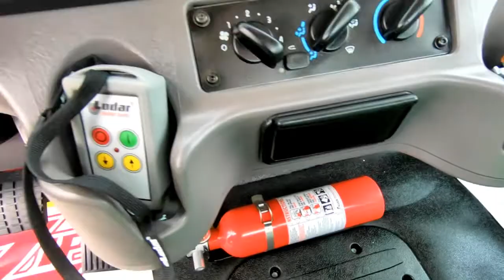*SOLD*15839 - 2019 Century 21' 6" Aluminum LCG Carrier, FRTL M2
Stock # 15839   VIN: 1FVACWFC2KHKR0153

SPECS:
Air Conditioning/Air Compressor/Air Horn/Air Dryer, AM/FM/Weather Band/Bluetooth/USB Stereo Radio, Vinyl Air Ride High Back Driver Seat w/Arm Rests, Vinyl 2 Man Passengers Seat, Power Windows/Door Locks, Cruise Control, Tilt/Telescopic Wheel, Rubber Flooring, Chrome Bumper/Grille, Engine Block Heater, Power/Heated Swing Out Mirrors w/Convex Mirrors, LH & RH 50 Gallon Aluminum Fuel Tanks, Fire Extinguisher.

Body Features:
Removable Steel Tube Rails
LCGBBGS12 - Galvanized Subframe
DCA06 - Deck Centered Key Slot Package
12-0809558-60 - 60" Tall Deck Mounted Cab Guard
AUOT482420 - Zip's Built 48" X 20" X 24" Open Top Aluminum Box Mounted On RH Side
ZTSUOT4820 - Stainless Steel Front Trim Panel For Open Top Toolbox
ZP-TBPS2024-48/2 - Zip's Custom "Premium" Adjustable Half Toolbox Shelf Kit Mounted In RH Toolbox
ZP-TBSD4824 - Zip's Built Sliding Drawer System Mounted In LH Toolbox
9-Wire Loop - 9 Wire Deck Loop Harness
PTO-Hot Shift-L, CS6B-A6705-S1PP - Hot Shift PTO
LCGWCMS - Manual Shift Winch Clutch
ZP-PSWR - Zip's Custom "Ditch Side" Winch Drum Release Kit
P92150A-8 - Lodar 2 Function Electric Actuator Remote Control
RS380006-1 - Qty. 2, Rim Slings, 3/8" x 6', Purple
SB38050BEXT - AmSteel-Blue Synthetic Rope Extension
6I-4T4SC - 4 Ton 4.5" Snatch Block
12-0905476 - Century Trailer Ball Kit
11-8LUG7 - B/A G70, 5/16" V-Chain Assembly
11-6LUG8G7 - Qty. 2, Grade 70, 5/16" x 8' J-Chains
TP419 - 8 Point Tie Down Kit
SH-1550TB-Y - 58" Star Signal 12 Head LED Lightbar
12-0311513 - Qty. 12, Optronics 2.5" Round Amber Lights Mounted On Pylon & Sides Of Bed
BP-5623654 - Qty. 2, 36" LED Light Strips For Toolboxes
6-FR-Panel - In Dash 6 Switch Panel
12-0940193 - Galvanized Century Mudflap Or Front Splash Guard Kit
22171 - Qty. 2, Mud Flap Anti-Sail Brackets
That 22.5 KW/Pete AB - Top Hat & Lug Nut Kit
ZIP-SDMO-2560 - Reflective Vinyl Decal, Slow Down Move Over Its The Law, WHITE
068-798 - Qty. 3, Sturdy Heavy Duty Fluorescent Orange Triangles
ZP-LCG-G Shovel Kit - Galvanized Broom & Shovel Kit
ZIP-BROOM - 18" Broom w/Fiberglass Handle
8751571 - Square Point Long Handle Shovel
ZP-CBSH-LCG-G - Galvanized Broom & Shovel Holder
ITD-1086 - Qty. 2, 4 Gallon Trash Cans w/Lids